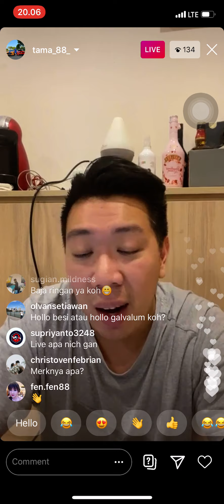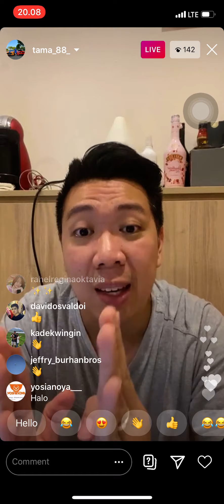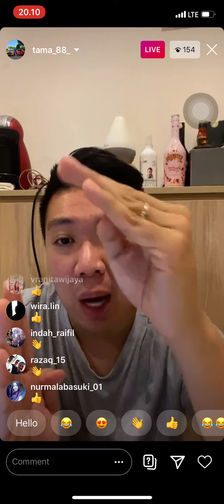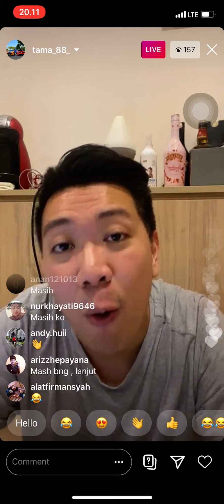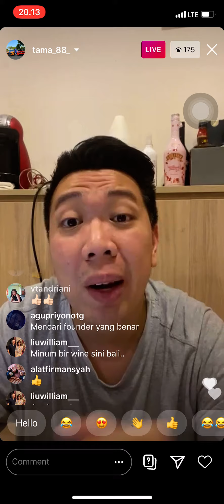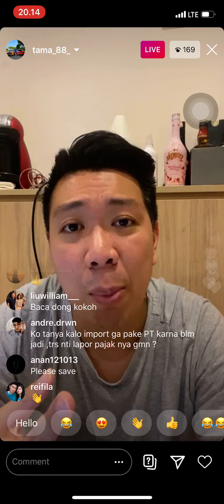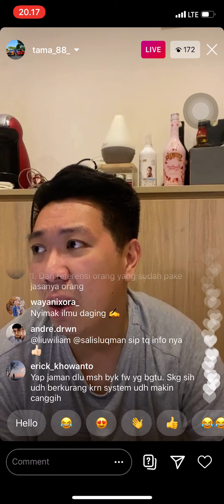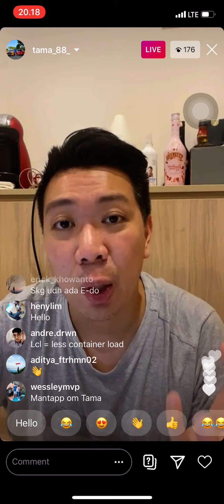Expor - Impor itu mudah, bersama Ko Tama